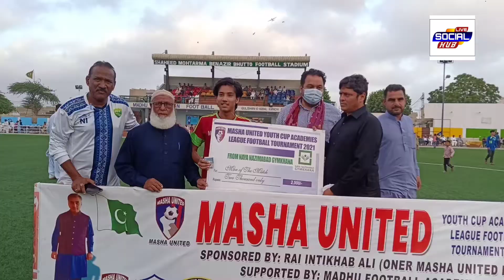Masha United football cup tournament semi final